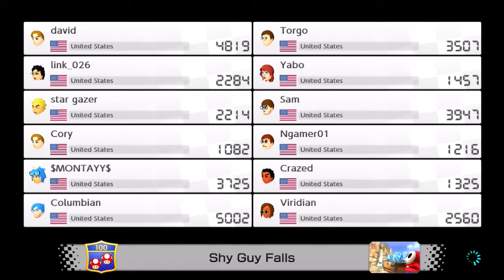Mario Kart 8 DX: Jun. 7, 2018 CC8 Night - Taking it Regional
All races were recorded with the Elgato Capture HD.  I raced with my Chozo Sanctuary friends, Sam, Crazed, Robok, Yabo, and Torgo.  My CS friends decided this night we all were going to race each other and other randoms in Regional.